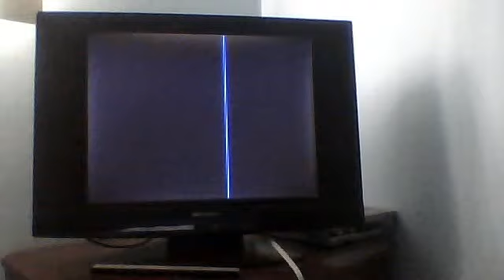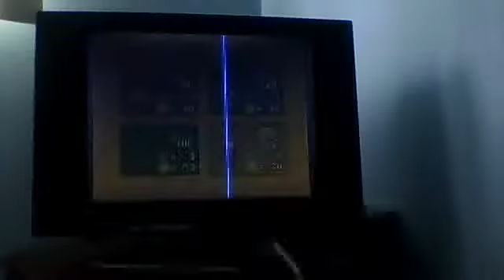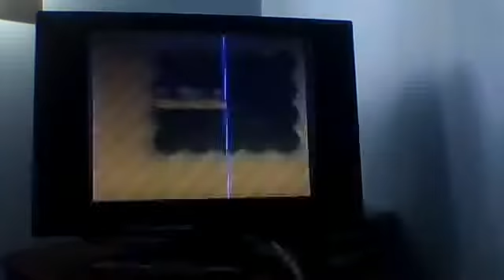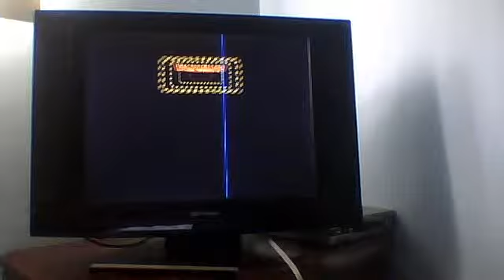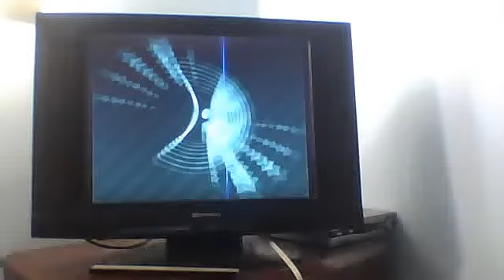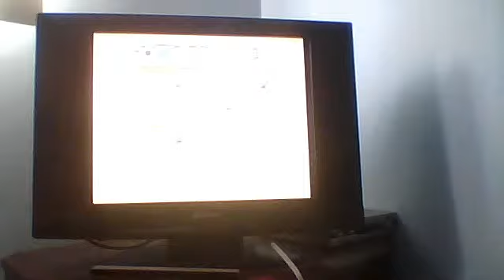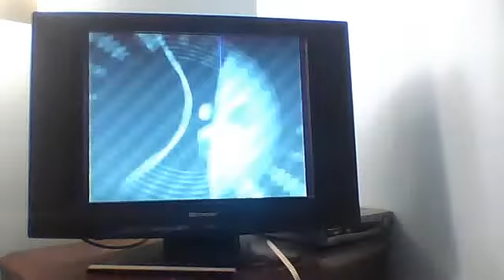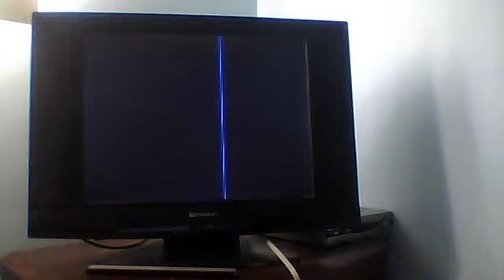Mario Party 6 2nd 50 turner part 2